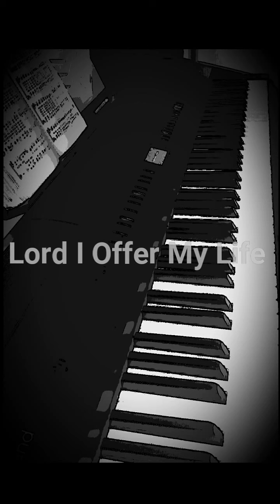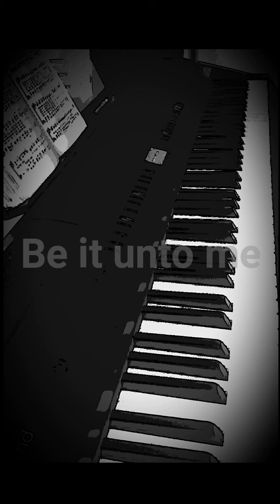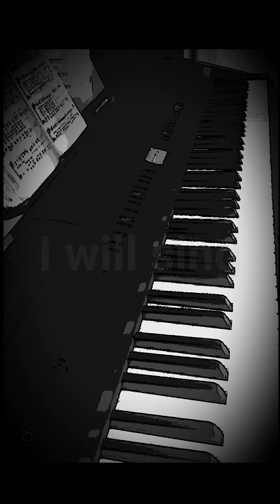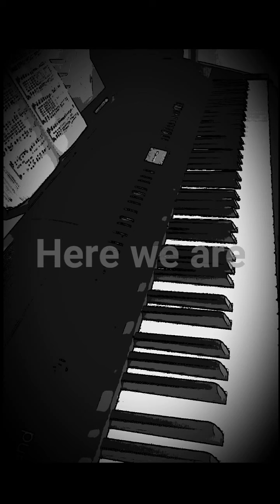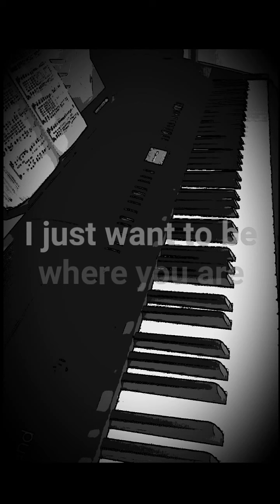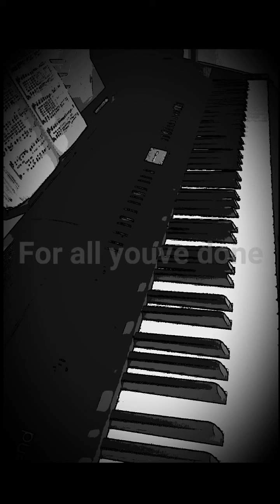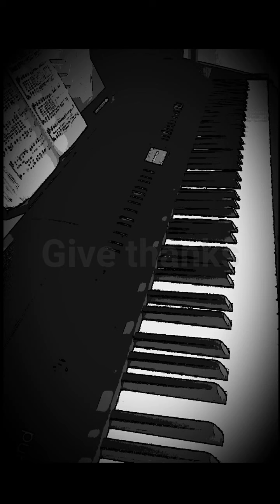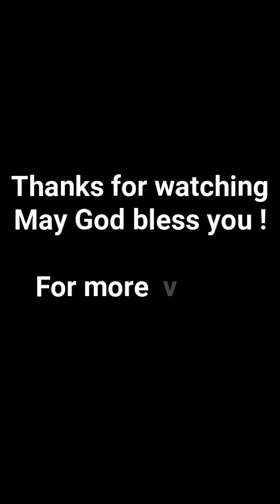Don Moen Songs | Piano Instrumental | Praise and worship songs | Beautiful gospel songs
1.I offer my life
2.Be it unto me
3. I will sing
4.Mi Corazon
5.And here we are
6.I just want to be where you are
7.Be magnified
8.For all youve done
9.Give thanks
10.God will make a way